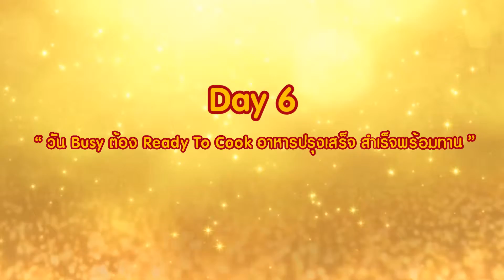Big C J Your Fat Off : Day 6